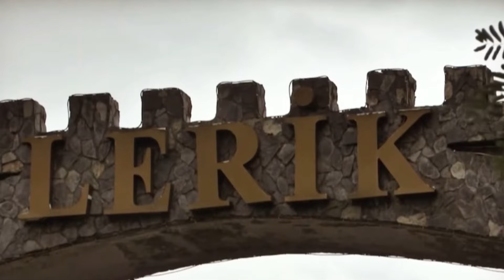Rehim Huseynov - Əli 2022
Rehim Huseynov -  Eli 2022

Söz: Mirfeyaz Likmekani
Aranje: Elnur Cebiyev
Türk Sazı: Vasif
Vokal Ses: Elvin Kerimov
Yönetmen: Röyal Heşri

Şarkı "ESA müzik" tarafından dağıtılmıştır! 🎶 🎵

Youtube hesabı "SNA - Social Network Agency" tarafından korunmaktadır! 🖥️ 💻

Şarkı ve clipin başka kanallarda yayınlanması yasaktır. ❗️

Aksi takdirde şirket tarafından kanalı şikayet olur. 📵 📴